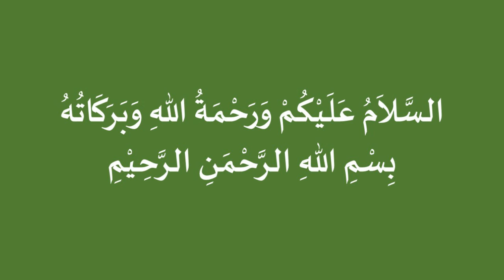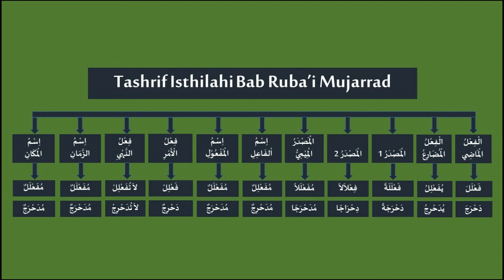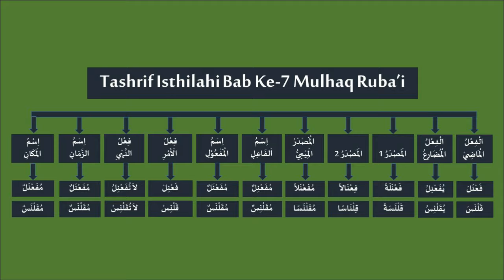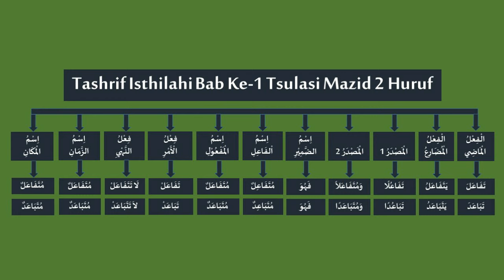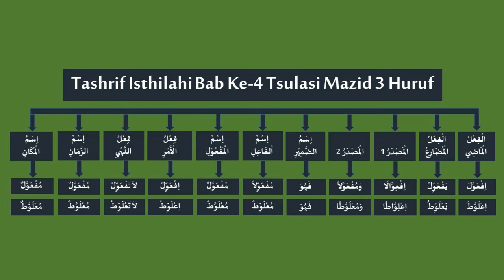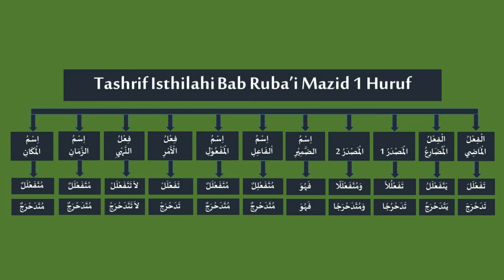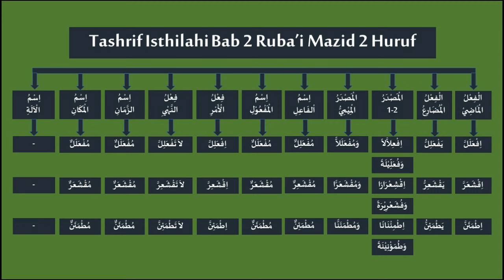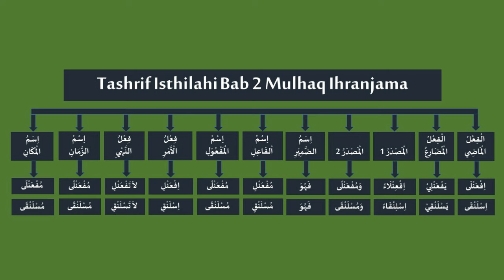Lagu-Lagu Unik & Asyik Tashrif Isthilahi 38 Wazan Full, Dilengkapi Teks Wazan & Mauzun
Oleh : Ustadz Yunal Isra MB, LC., S.S.I

Kursus Praktis-Sistematis
Pengantar Kunci-Kunci Dasar
Ilmu Nahwu & Sharaf Level 1
Pendaftaran Dibuka Sepanjang Tahun

A. MATERI ILMU NAHWU :
1. Istilah Dasar dalam Ilmu Nahwu.
2. Jumlah Ismiyah & Fi'liyah.
3. Isim Mu'rab & Mabni.
4. Mengenal I'rab Rafak, Nasab & Jar.
5. Pembagian Isim-Isim Mu'rab dan Metode Mengi'rab.
6. Isim Mu'rab dengan Tanda I'rab Terlihat.
7. Isim Mu'rab dengan Tanda I'rab Taqdiri.
8. Isim Mabni; Isim Dhomir, Isyarah & Maushul.

B. MATERI ILMU SHARAF :
1. Istilah Dasar dalam Ilmu Sharaf.
2. Shighat dan Pembagiannya
3. Bina Fi'il dan Pembagiannya.
4. Mengenal Wazan-Wazan Fiil.
5. Mengenal Wazan Tsulasi Mujarrad.
6. Mengenal Wazan Ruba'i Mujarrad.
7. Mengenal Wazan Mulhaq Birruba'i.
8. Metode Analisis Shighat & Tashrif Isthilahi.

MEDIA PEMBELAJARAN :
Aplikasi Zoom Meeting

FASILITAS PROGRAM :
Kunci Dasar Memahami Ilmu Nahwu
E-Sertifikat
Free Konsultasi
Free Materi PDF
Free Akses Materi
Free Kajian Umum Lembaga

INFAK PROGRAM :
Only 100K/Program

SEKOLAH BAHASA ARAB
U'L CEE INSTITUTE
Lembaga Pendidikan Bahasa Arab Online Terbaik di Indonesia

tsulatsi mujarrad memiliki titik-titik bab
tsulasi mujarrod terbagi menjadi berapa bab
tsulasi mujarrad terbagi menjadi
tsulasi mujarrod yang bangsa hurufnya ada
wazan tsulatsi mujarrad
contoh tsulatsi mujarrad
pengertian tsulatsi mujarrad
tsulasi mazid dan mujarrad
6 wazan tsulatsi mujarrad
fiil tsulatsi mujarrad dan mazid
fi'il tsulatsi mujarrad terdiri dari
tsulatsi mujarrad terdiri dari berapa bab
contoh fiil tsulatsi mujarrad
fiil tsulatsi mujarrad adalah
pengertian fiil tsulatsi mujarrad
tsulasi mujarrod terbagi menjadi
pengertian tsulasi mujarrod
wazan tsulatsi mujarrad
wazan tsulasi mazid
wazan tsulasi mazid beserta maknanya
wazan tsulasi mazid bi harfin
wazan tsulasi mazid khumasi
wazan tsulatsi mazid biharfin
wazan tsulasi mazid rubai
wazan tsulasi mazid 3 huruf
wazan tsulasi mujarrod ada berapa
wazan tsulasi mujarrod ada
wazan tsulasi mujarrod bab ke 3 yaitu
wazan tsulasi mujarrod
6 wazan tsulatsi mujarrad
wazan fi'il tsulatsi mujarrod bab 4 adalah
contoh wazan tsulasi mujarrod
contoh tsulatsi mujarrad
pengertian tsulatsi mujarrad
wazan mujarrad
wazan if'alla
wazan fi'il tsulatsi mazid ruba'i
wazan fi'il tsulatsi mazid sudasi ada
sebutkan wazan tsulasi mujarrod
tabel wazan tsulasi mujarrod
sebutkan 3 wazan tsulasi mazid biharfin
wazan af'ala
wazan fi'il tsulatsi mujarrad terbagi menjadi
wazan fi'il tsulatsi mazid
wazan fi'il tsulatsi mazid biharfin
wazan fi'il tsulatsi mazid khumasi
wazan fi'il tsulatsi mazid bi harfin ada
bagaimana nadhom wazan fi'il tsulatsi mujarrad
contoh tashrif fi'il tsulatsi mujarrad wazan bab 6
contoh tashrif fi'il tsulatsi mujarrad wazan bab 1
contoh tashrif fi'il tsulatsi mujarrad wazan bab 3
contoh tashrif fi'il tsulatsi mujarrad wazan bab 4
contoh tashrif fi'il tsulatsi mujarrad wazan bab 2
contoh tashrif fi'il tsulatsi mujarrad wazan bab 5
wazan fi'il tsulatsi
contoh fi'il tsulatsi mujarrad
contoh wazan fi'il
wazan fi'il mujarrad
fi'il tsulatsi
wazan tsulatsi mujarrad
6 wazan tsulatsi mujarrad
wazan wazan fi'il tsulatsi mazid
fi'il tsulatsi
fi'il tsulatsi adalah
pengertian fi'il tsulatsi dan ruba'i
fi'il tsulatsi dan ruba'i
fi'il tsulatsi dan fi'il ruba'i
makalah fi'il tsulatsi mujarrad
6 wazan tsulatsi mujarrad
contoh fiil sulasi mujarrad
pembagian fi'il tsulasi mujarrod
fiil tsulasi mazid
fiil tsulasi mazid ada berapa bab
fiil tsulasi mazid seluruhnya ada berapa bab
fiil tsulasi mazid adalah
fiil tsulasi mazid bi harfin
fiil tsulasi mazid rubai
fiil tsulasi mujarrod ada berapa bab sebutkan
fiil tsulasi mazid sudasi
fi'il tsulatsi adalah
fi'il tsulatsi mujarrad adalah kata yang memiliki huruf
fiil tsulasi mazid ada
arti fiil tsulasi mazid
fi'il tsulatsi mazid biharfin
fiil ghoiru tsulasi bila dijadikan isim fail maka
fi'il tsulatsi mujarrad terdiri dari berapa bab
fiil tsulasi mazid contoh

BY : SEKOLAH BAHASA ARAB U'L CEE INSTITUTE